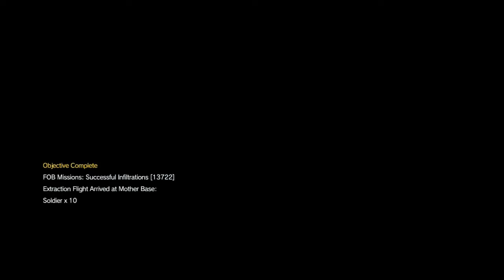" Adamize179 " Round 1 pvp * In Sneaking suit * - Metal Gear Solid V The Phantom Pain Fob PvP . Xbox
Spinalsign5357 ... / Spinalsign 5357 . Mgs5 / Mgsv custom art . Metal Gear Solid 5 Fob PvP Infiltration . Xbox One . Player vs Player .